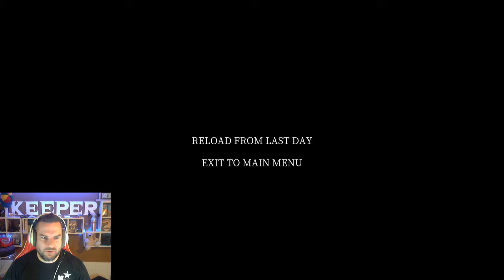FARMING + HORROR ( We Harvest Shadows )